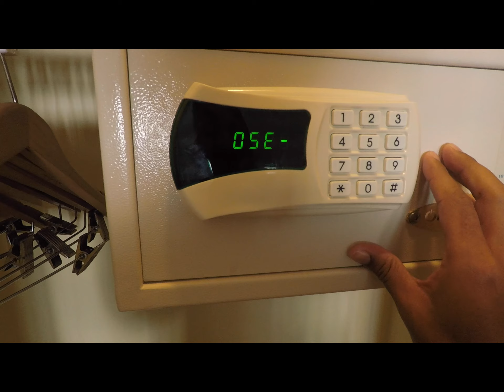CABO SAN LUCAS TRAVEL VLOG!!! Snorkeling!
Hey Viewers,

Cabo San Lucas Travel Vlog is finally up!
This was my brothers 18 birthday!!! The family took this trip and man did we have fun.

This is part 1 of 2 for this vlog. This will be the first and last day and the 2nd video will be the Catamaran day. You don't want to miss that especially the ending.